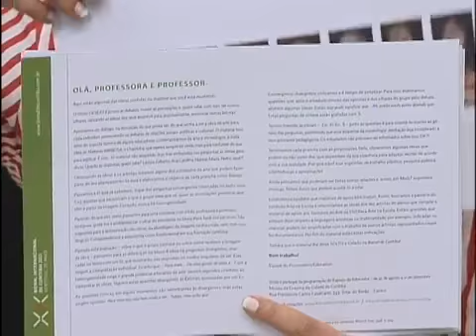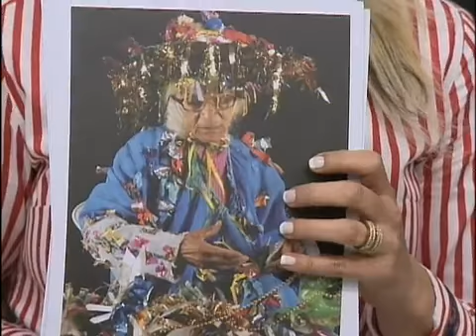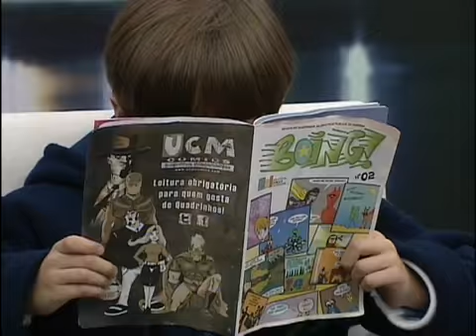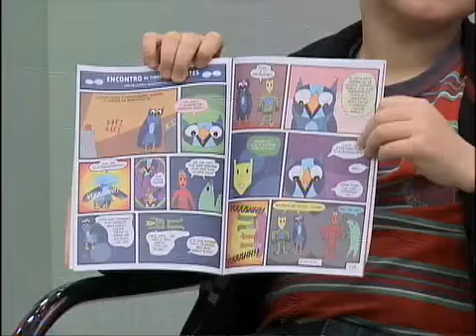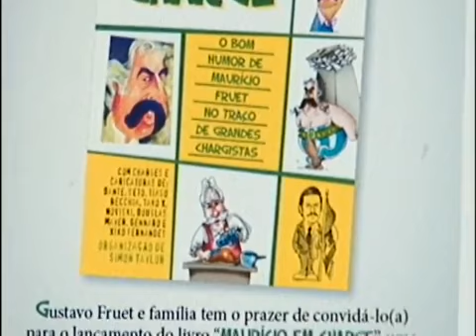Entrevista Luciano Buchmann coordenador do Programa Educativo Votorantim Cimentos - Parte 3